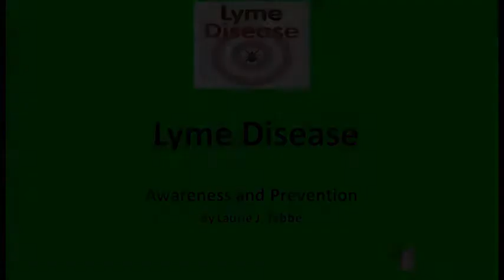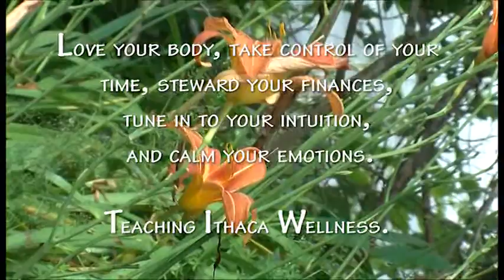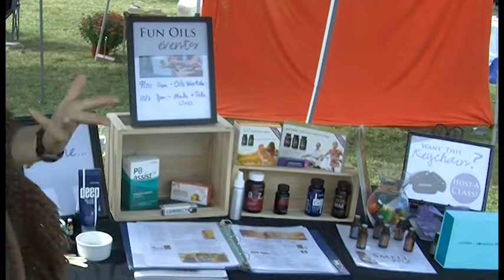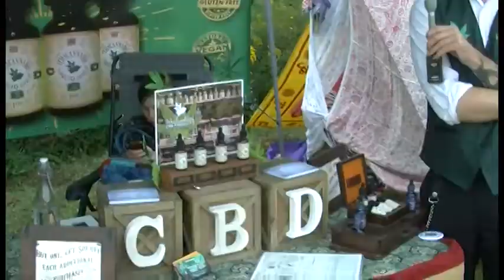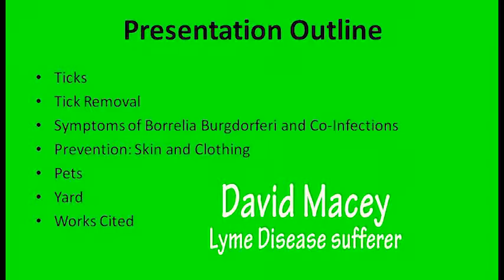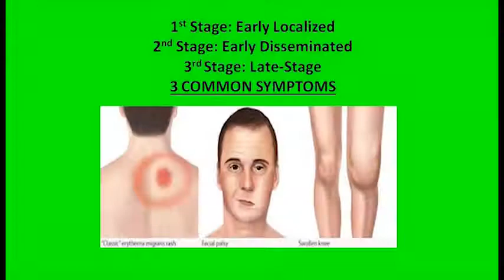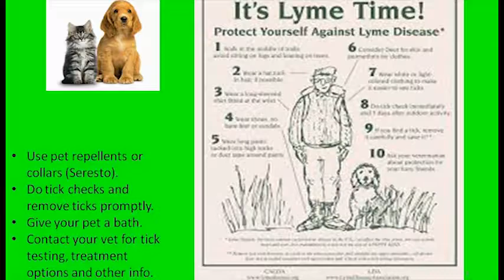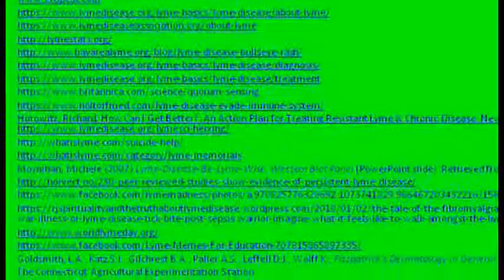Teaching Ithaca Wellness Lyme support, CBD & Essential oils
Learn about Lyme disease prevention and support, essential oils, CBD products and more in this episode of Teaching Ithaca Wellness.